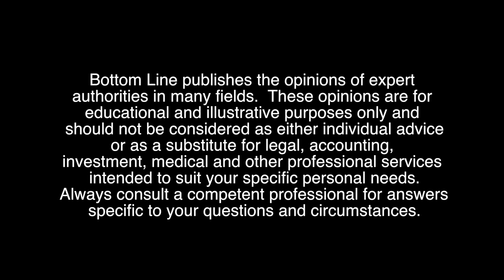Managing the Nausea of Chemotherapy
What was your secret—so you said you got a lot of nausea—what was your secret to managing nausea from chemotherapy?

Well, there were a number of different things. I engaged a dietician, who was pretty much glued to my hip for a period of about two months. Some of the ways that I handled my nausea was by drinking homemade ginger ale. I would drink Perrier water or a fizzy water with drops of ginger extract dropped in. That was incredibly helpful for me. I also really tried to get as much nutrition as I could in whatever I ate. Oatmeal was a really big lifesaver during that period because I kept it very bland and there’s a lot of nutrition in that. I added chia seeds and salba seeds to my oatmeal for protein and for fiber, because I had a lot of constipation issues as well. When I was the most nauseous, I found that I ate Newman’s Own pretzels (and no, I’m not paid to endorse them), but that was the brand of pretzels that helped me immensely, and I would just eat them very slowly. In fact, I ate everything very slowly. I would take one bite at a time and eat very slowly. I chewed slowly, and I also tried to eat small and frequent meals throughout the day, because for some reason, whenever I felt hungry, I felt more nauseous. Bananas were actually another food that helped me a lot. Quite honestly, when I was the sickest and most nauseous, and not laying on my bathroom floor, I watched a lot of television. A good television series or a good movie is actually a good diversion for nausea—at least it was for me.